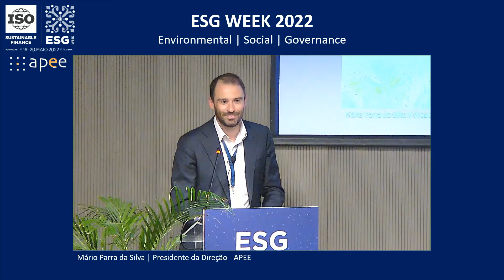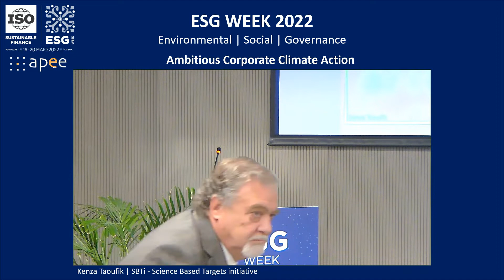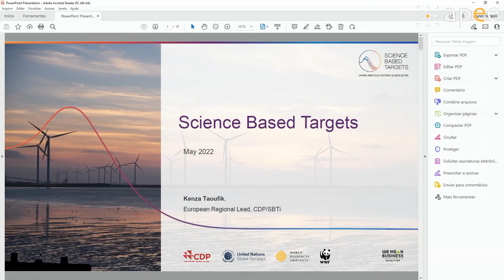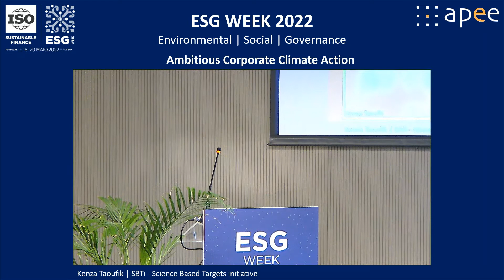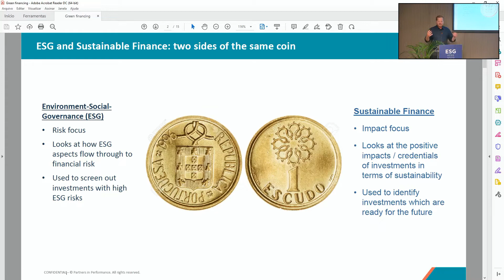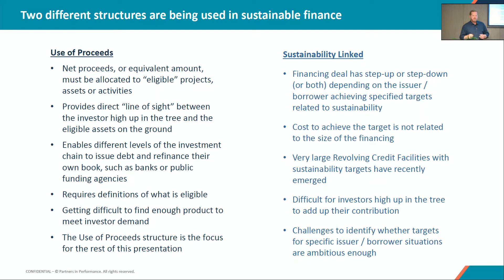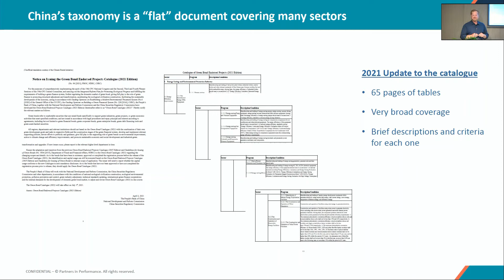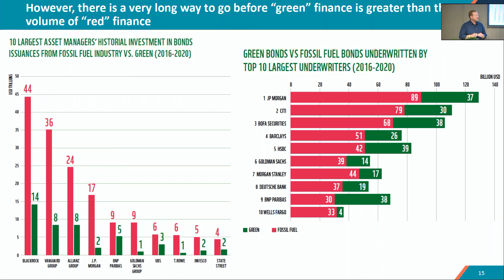ESG WEEK 2022 | Path to Net Zero: Accelerating Investment to Achieve the Future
18 de maio 2022

# Welcome & Introduction
- Mário Parra da Silva | Chair of the Board, Global Compact Network Portugal
 - Lee Hodder | Head of Strategy & Sustainability, Galp

# Key-Note Remarks | Ambitious Corporate Climate Action
- Kenza Taoufik, SBTi - Science Based Targets initiative

# Can Finance make the world greener?
- Rob Fowler, ISO TC 322, Sustainable Finance